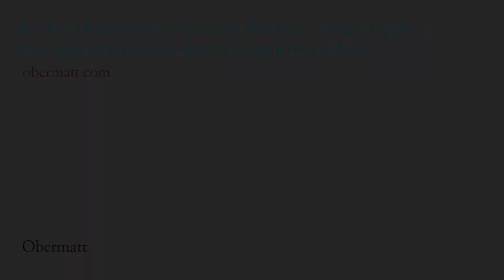Q&A Nr. 28 mit Michael Stadler: Welche Aktie kaufen?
Lieber zehn trabende Pferde als ein galoppierendes

Das kennen Sie sicher: Egal, welchen Computer Sie kaufen, wenig später sehen Sie irgendwo ein Angebot, das noch besser gewesen wäre – günstiger, schneller, mehr Speicher.

Auch Aktien sind in ständiger Bewegung. Nachdem man sich für eine entschieden hat, gibt es immer eine, deren Wahl die klügere gewesen wäre. Bloss: Wer immer auf den noch besseren Computer wartet, wird nie einen zum Arbeiten haben, und wer immer auf die noch bessere Aktie wartet, wird nie investieren und nie Geld verdienen.

Anlegern wird beispielsweise in letzter Zeit gesagt, dass der Indexfonds MSCI World Index (ETF) besser gewesen wäre als ihre gewählte Anlagestrategie. Dabei wird jedoch vergessen, dass dieser Fonds zu 50 % aus US-Aktien besteht und dass die US-Renditen primär von den sogenannten FAANG dominiert werden: Facebook, Apple, Amazon, Netflix und Google. Also von Internet-Giganten, die mehr oder weniger aus dem Nichts kamen und auf einmal sehr viel Geld verdienten. Aber wie sieht das morgen aus?

Wer also behauptet, der MSCI World sei immer die bessere Anlagestrategie (wie zum Beispiel hier bei einem YouTube Kommentar zu unserem Portfolio), sagt, eine Anlagestrategie, die nicht auf High-Tech-Giganten mit grossem Risiko setzt, sei schlecht. Schlecht heisst hier aber nichts anderes als: weniger Geld, solange alles beim Alten bleibt. Das dem nicht so ist, wissen wir. Die Welt ist in ständiger Bewegung.

Wenn Sie zu investieren beginnen, können Sie sich entweder intensiv mit den Aktien befassen, um zu eruieren, welche die besten Aussichten haben. Oder aber Sie kaufen über einen längeren Zeitraum hinweg einen immer grösseren Korb mit immer mehr verschiedenen Aktien darin, so dass die einzelne Aktie – und deren naturgemässe Schwankung – an Bedeutung verliert.

Bedenken Sie: Sie investieren nicht nur einmal. Sondern fortlaufend, mehrmals, über Jahre hinweg. Wenn Sie 20 verschiedene Aktien haben, können von einer, der Sie bereits vertrauen, weitere erstehen. Setzen Sie lieber nicht alles auf ein Pferd, das aktuell zwar beeindruckend galoppiert, von dem aber keiner weiss, ob es in drei Jahren überhaupt noch existiert.

Sehen Sie hier im Video, wie der Osteopathe und Aktienneuling Mike Stalder sich für seine erste Aktie entscheidet.